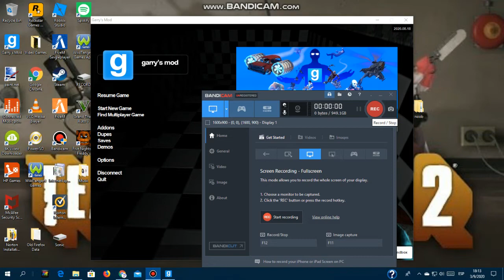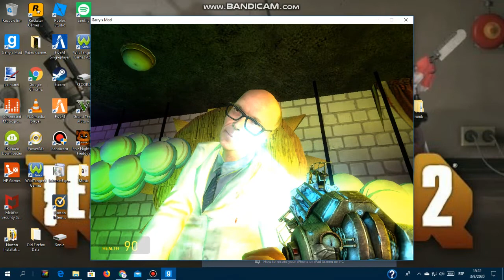Freddy Gets Explsoive Diaherra FNAF GMOD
MY BUTT